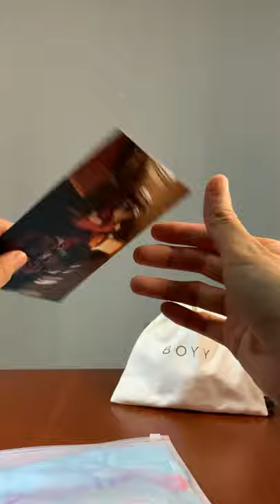Unbox S’uvimol X Lazada, Micro baby mail to me - Black Lizard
Unbox  Suvimol bag: Micro baby mail to me
หนังกิ้งก่ายักษ์
ราคา 5,890 บาท
จาก Lazada

Hello everyone, this is my first video on YouTube.

This bag is from brand S’uvimol, micro baby mail to me.

Personally, I think this bag should be used as a charm,
For AirPod please don’t try to put in this micro bag since it is too small.